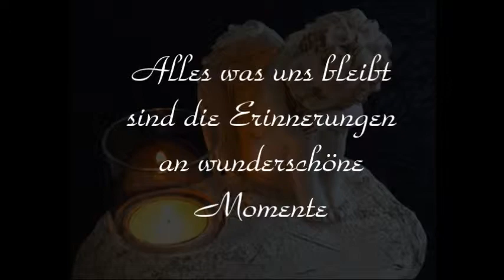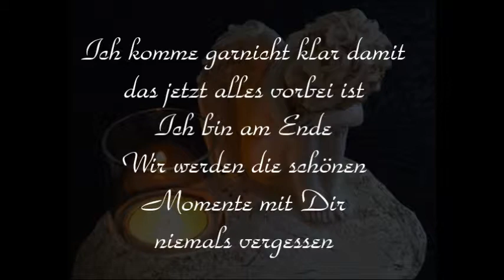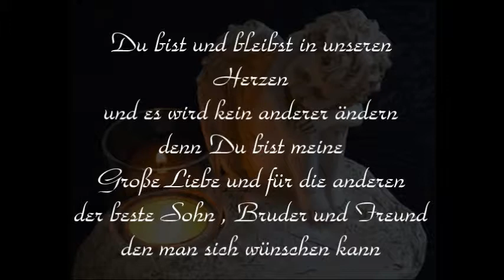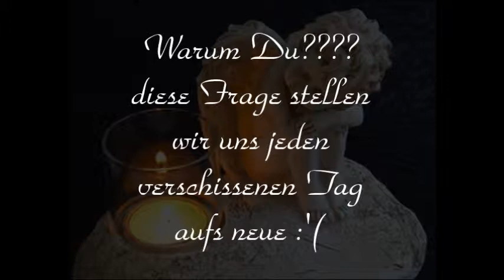Mein Film warum du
Schatz ich werde Dich immer Lieben